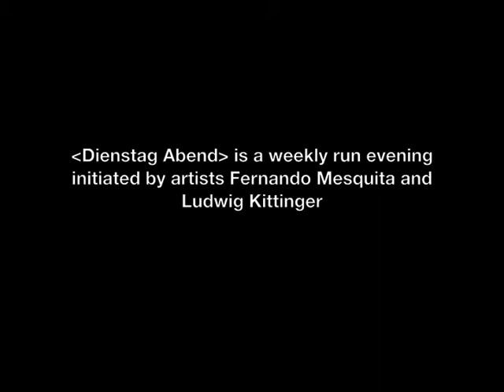Marko Markovic & Marijan Crtalic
Dienstag Abend

is a weekly run evening
initiated by artists Fernando Mesquita and Ludwig Kittinger.

The program follows two basic lines:
One is to offer a showroom based on the principal of carte blanche, the shows are non curated, intending to provoke potentially experimental situations hence being non compulsory in any form. Solely the artspace itself could set the artistic content;

The second is a random, coincidental selection process of participating artists. Any social situation, an encounter or spontaneous talk is a hub for Dienstag Abend art intervention.
Dienstag Abend is an adaptable framework based on direct, quick reaction, a sort of ad hoc platform for accepting different artistic languages. It shows current tendencies on the local art scene, but easily opens for passing by foreign artists.
Due to its transformative character, the outcome of Dienstag Abend is unpredictable, intentionally arbitrary.